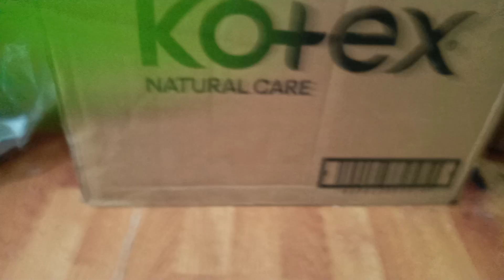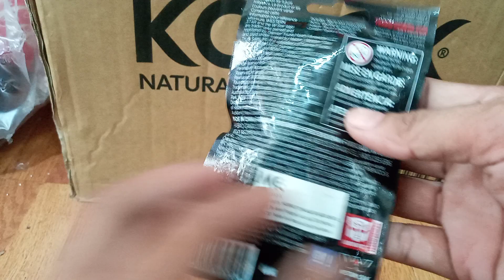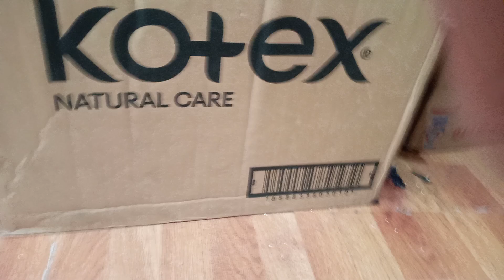Mix toys in the box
All toys are for sale